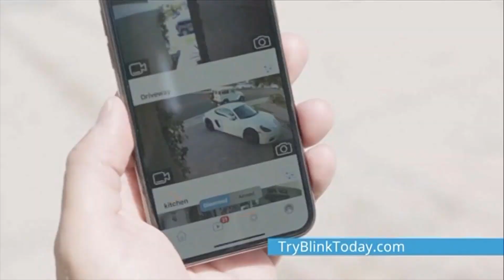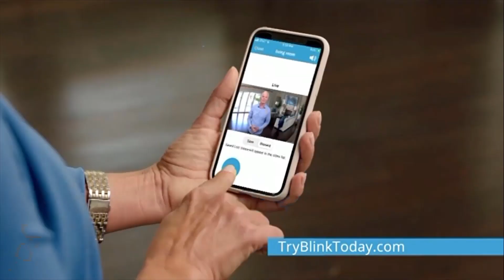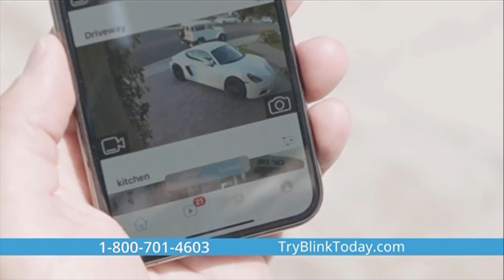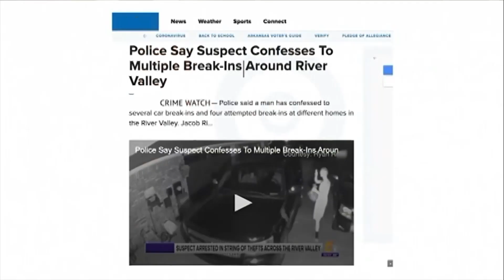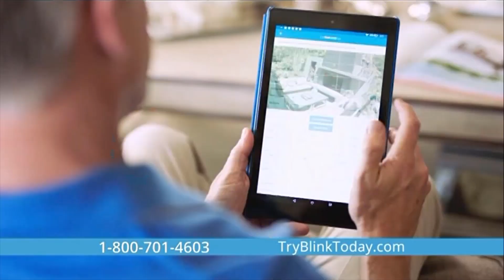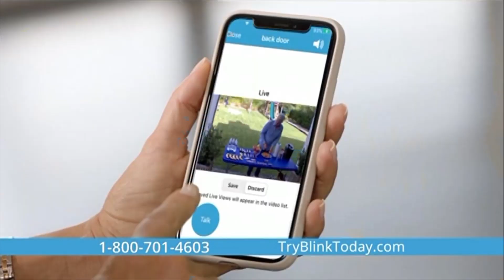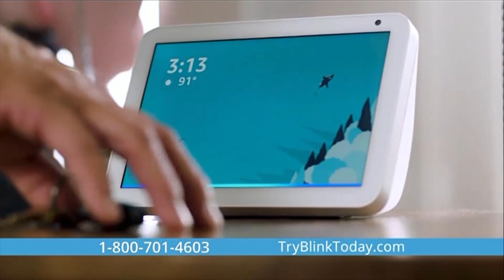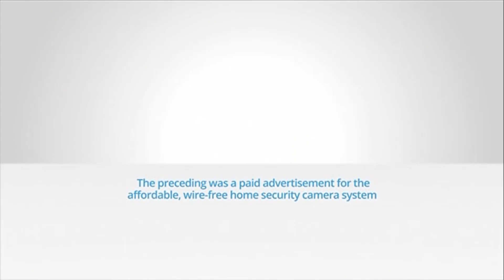Amazon - Blink Wireless Security Camera - Official Paid Program (High Quality)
I'd like to start that we've deviated a bit from the standard. Instead of "cleanup is a breeze", it's now "assembly is a breeze". Every day I watch these, I get more and more disappointed with infomercials. This is another one of those products that you connect to Wi-Fi in order to let the hackers know where you live. I said it once in the 2020 Nuwave purifier description and I'll say it here. This camera is good for nothing but to see what the hackers are doing in your house while you're away. Imagine being on vacation, and you get a notification that the cameras have detected motion, and it's the hackers going through your house and waving hi to the camera, "hello homeowner, the decor in your house was fine until we showed up lol anyways, please sit back and watch the inside fireworks display we have set up in your living room". So now, you're miles away from your house, and you can't really do much other than watch in horror as your house burns down. At the same time, the hackers have also stolen your Blink so they can use it in their house. But as I also mentioned before, those hackers will then have to connect it to Wi-Fi, it gets stolen, their house destroyed, then those hackers follow suit, and so on and so forth.